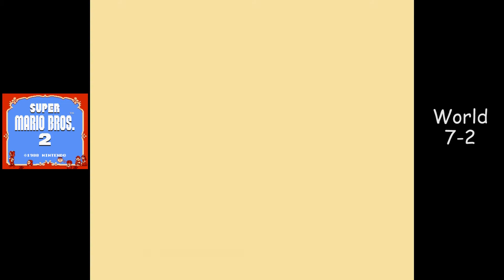Super Mario Bros. 2 [NES] Playthrough #07, World 7: Wart's Fortress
This is video #07 in my playthrough of Super Mario Bros. 2. We have reached the final world in Subcon, World 7. There are only two stages in this world, but the second is pretty long, being the "final dungeon."

I will go through 7-1 with Mario, though the Princess is an excellent choice. There are two Mushrooms to find in the first part of the stage. Afterwards, your hero must ride Air Albatoss again to the left-hand portion of the area. There are numerous irritating Sparks to deal with during the climb. At the end of the stage, there is another Gray Birdo to clobber.

We have finally come to the last stage, World 7-2 (time index 5:37). For this, I choose Mario to tour Wart's fortress. This stage features Sparks by the ton and conveyor belt floors. There are two Mushrooms to get, which is a very good idea, but it also requires going through the most difficult part of the fortress. The first Mushroom is a bit out of the way.

There are two Red Birdos in this castle. The first is on a conveyor belt after the long climb up conveyor belts. This one can be avoided if you take the other route. The second guards the key (time index 12:50).

After going through the locked door, your chosen hero will find an apparently unguarded crystal (time index 13:36). But yikes, this time Hawkmouth comes alive! Fortunately, it is easily stunned by the Mushroom blocks.

After passing through Hawkmouth, Mario will be in Wart's lair (time index 14:11). The final boss music is pretty good for the era. Koji Kondo does not disappoint. Wart walks back and forth on his platform spitting mythril bubbles at your hero. However, the Dream Machine is in this room, and he has it spitting out vegetables! The solution is to toss a total of six vegetables into his mouth. Apparently, this big guy can't hold his veggies.

Afterwards, the final scenes play. The Cast credits show the names of the players and non-players, but there are a few errors. Hoopster is listed as Hoopstar. Birdo and Ostro are backwards. Clawgrip is listed as Clawglip. Tryclyde is listed as Triclyde.

In conclusion, an interesting addition to the series. The gameplay is strange compared to the other Super Mario games, but it is pretty good. The music has an upbeat tone to it, and having four characters with different abilities is quite useful. Unlike other games in the series, this one has limited continues, at least the original NES version. Also, the Super Mario Bros. Super Show drew a lot of material from this game. Even though it has seven worlds and twenty stages, there seems to be a lot more variation here than in the original Super Mario Bros.

This video is part of my Super Mario Bros. 2 [NES] Playthrough playlist. This is the version originally released with the NES in 1988. I am playing on the FCE Ultra emulator.

Played and recorded in FCE Ultra version 2.1.5. Produced with Adobe Premiere Pro CS6.